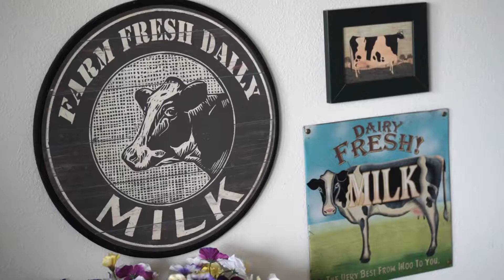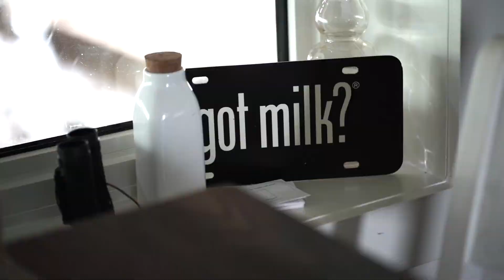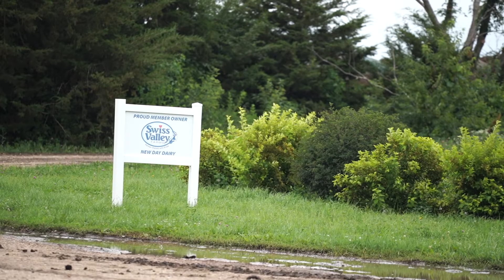Find out what's it really like to sleepwiththecows at New Day Dairy's GuestBarn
Get a peek into what it's like to sleepwiththecows as real guests, Nick & Ashalee, share their families experience in North Iowa.